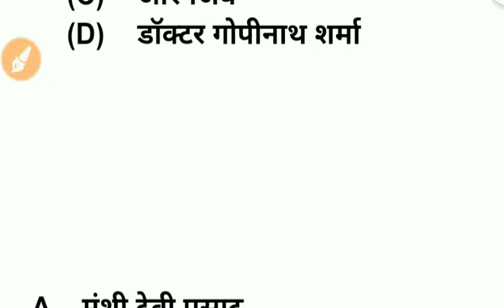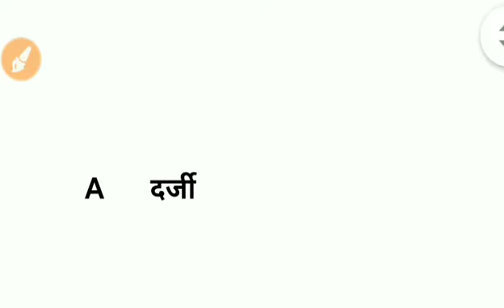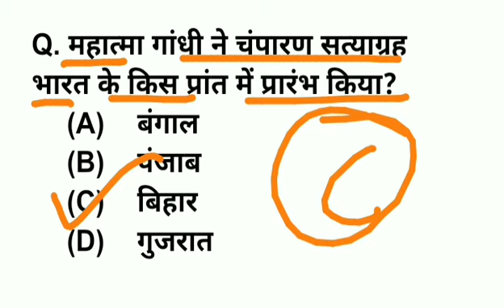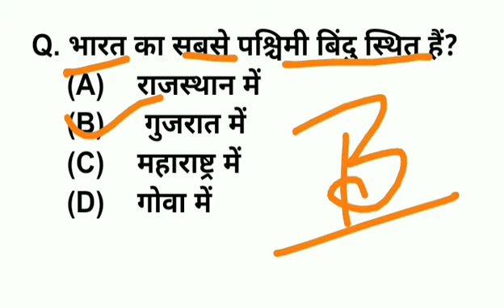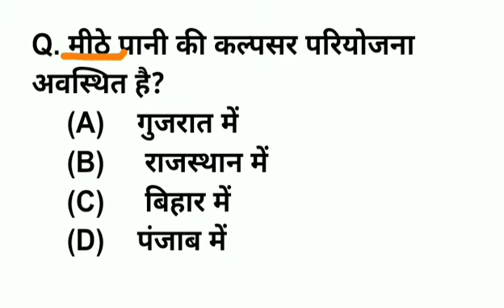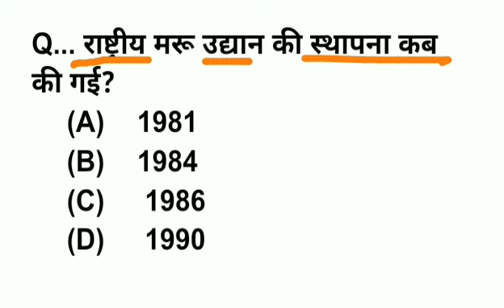Most Important Gk Question : GK Question For Reet, VDO, Police & Forest guard exam 2022